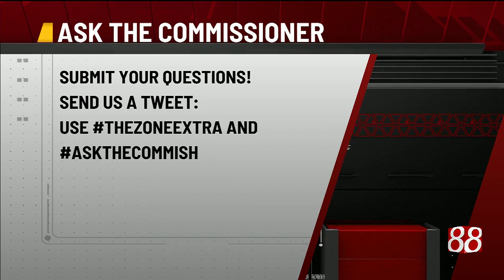The Zone Extra: March 9, 2023